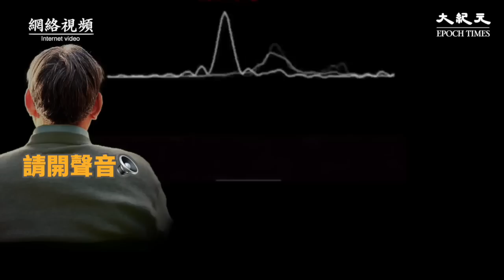【焦點】網傳中國某地馬路上🎯都是披麻帶孝的民眾🙏 | 台灣大紀元時報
地下室存放大量棺材；武漢民眾大清早排隊領骨灰，舉辦集體「江葬」儀式；呼吸困難的老父親，錄音留遺言...😭😭😭